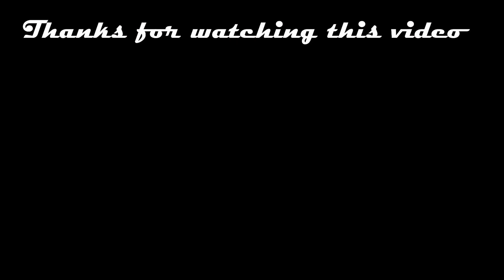Dekho Aloy Alo Akash | Asatoma sadgamaya | Khad | Chande taale | Priyam karmakar | Classical dance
Dekho aloy alo akash : Dance Cover by Priyam & arpita

Shot : jhuma ghosh
Edit : Priyam karmakar

Song: Dekho Aloy Alo Akash

Singer: Arijit Singh

Lyrics: Srijato

DOP: Soumik Halder

Movie: Khaad

THANK YOU___✨🙏🏻
 ~Priyam karmakar😌💖